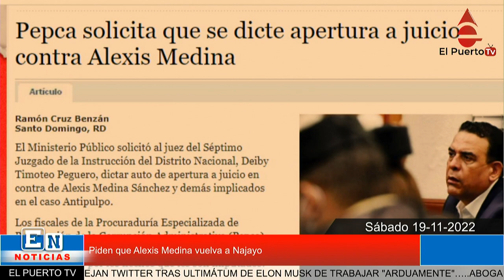Piden que Alexis Medina vuelva a Najayo